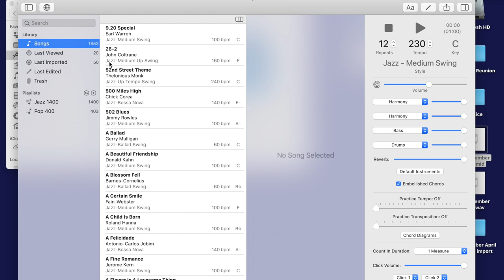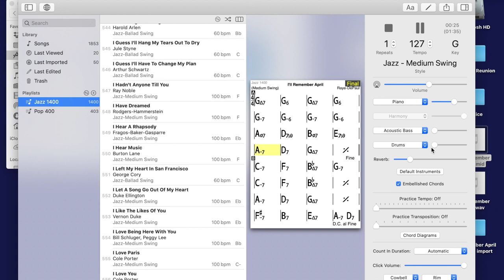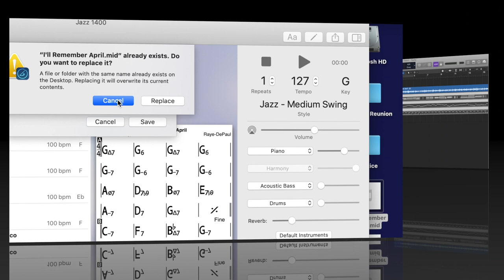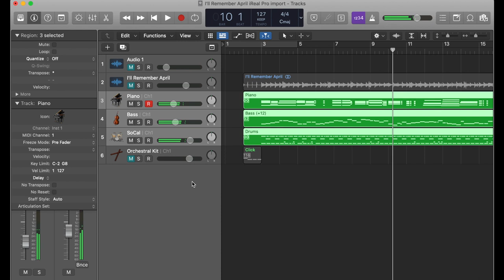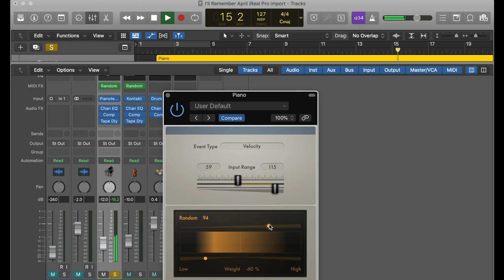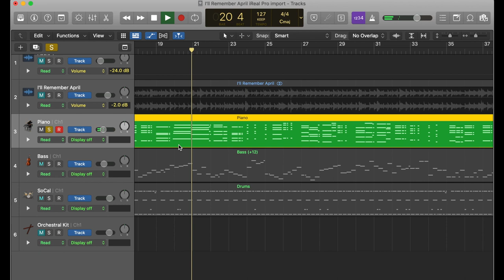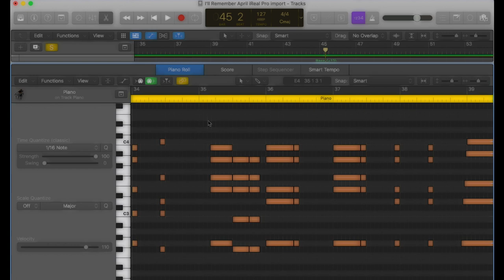Easy Trick to steal the MIDI from iReal Pro | Great Jazz voicings & Bass Lines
iReal Pro is a great learning and practice tool. Its excellent backing tracks can be exported as SMF's, and imported into your DAW. It's like getting a free session musician for your lofi jazz productions...